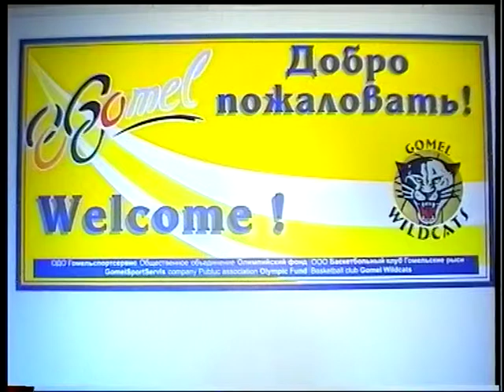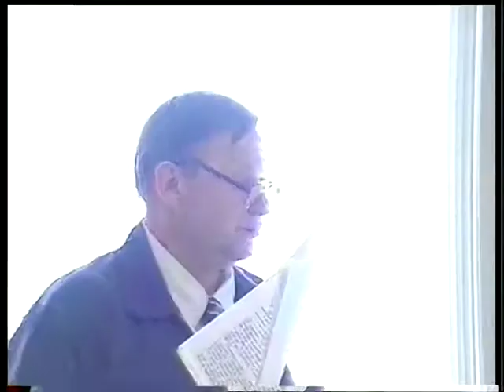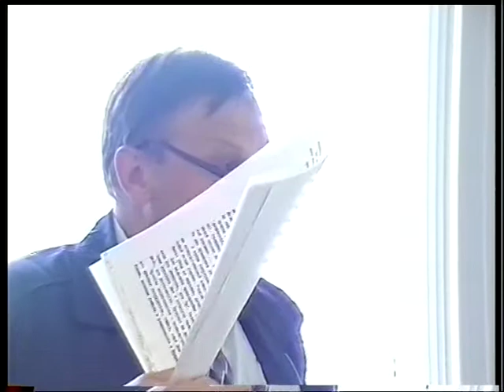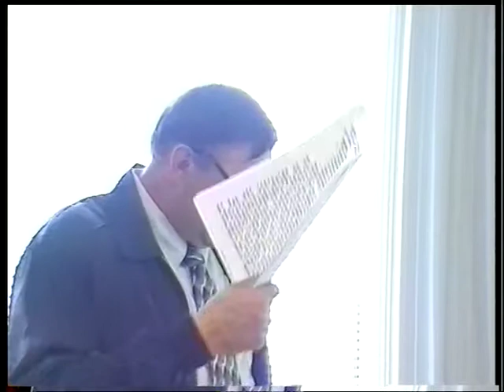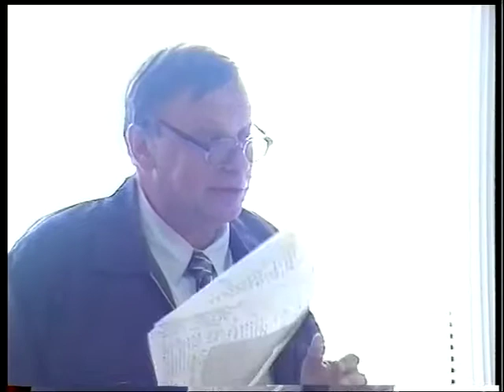Навукова-практычная канферэнцыя "Вытокі Здароўя", 1/1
Праблемы здароўя і навакольнага асяроддзя ў Беларусі